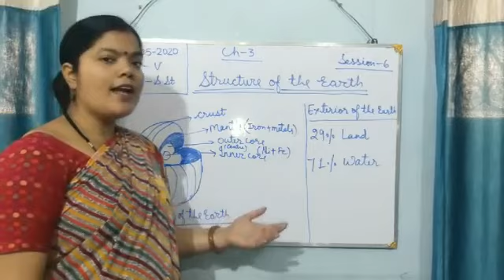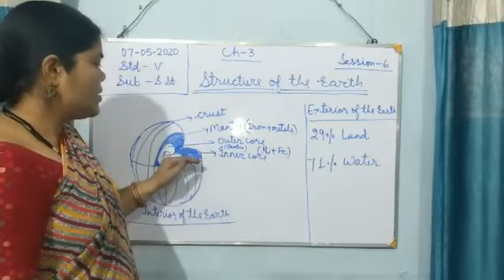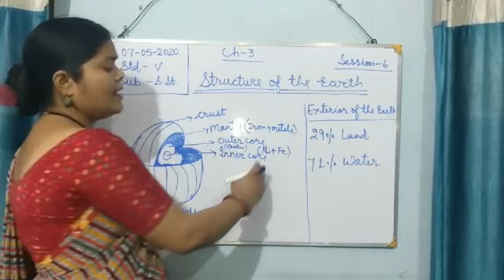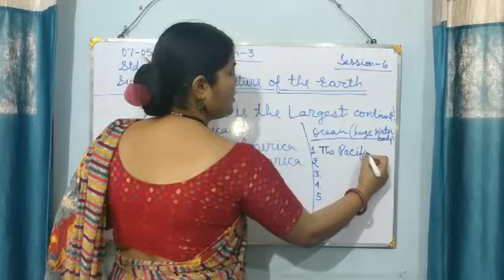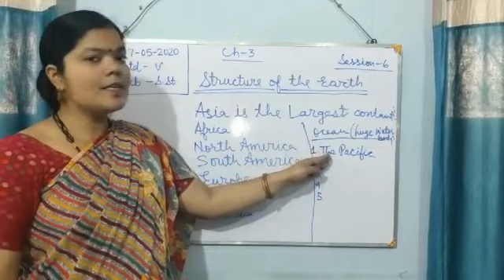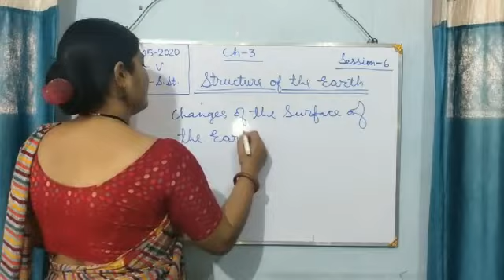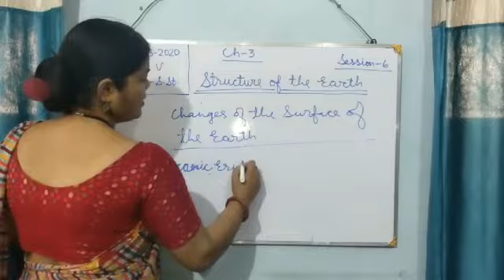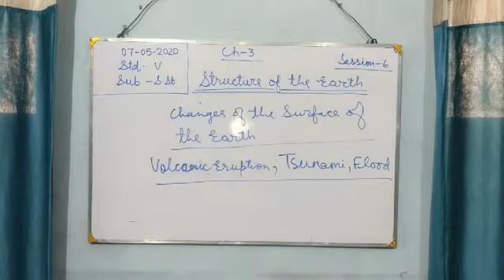STD 5- SOCIAL SCIENCE- 07.05.2020